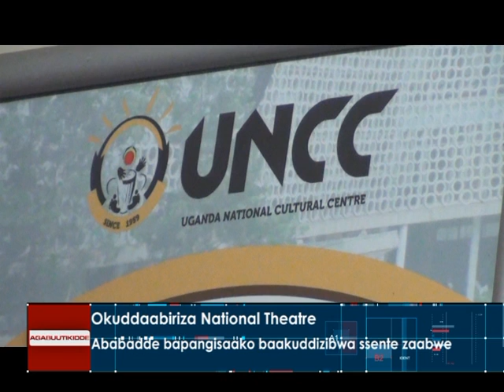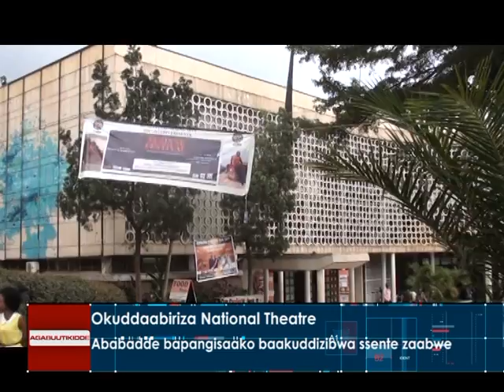Okuddaabiriza National Theatre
Ababadde bapangisaako baakuddizibwa ssente zaabwe.

Reporter: Robinah Nantale and Procopios Lumu